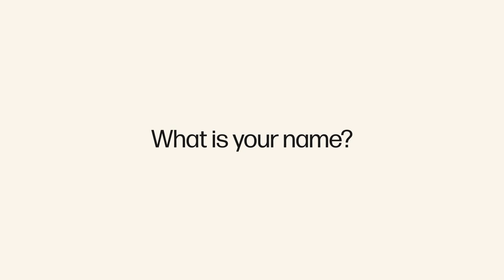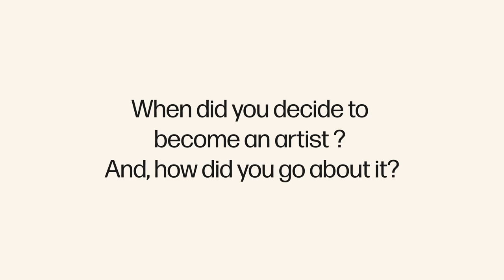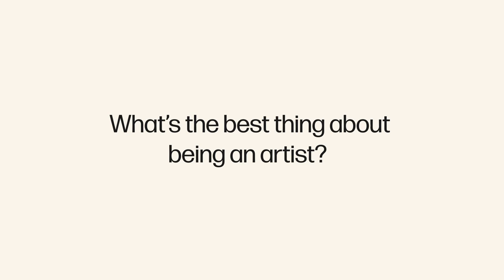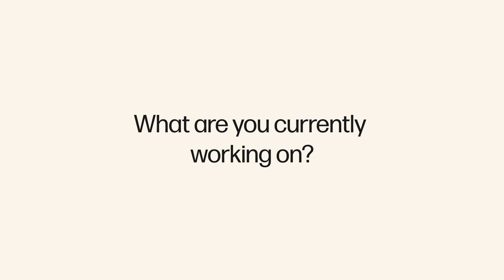An Artistic Eye | Niamh O'Malley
The Douglas Hyde Gallery is delighted to take part in Cruinniú na nÓg, a day of free creativity for children and young people, taking place this year on Saturday 11 June, 2022.

How do you become an artist?

What’s the best thing about being an artist?

What do you do all day?

In this series of videos, these questions and more are asked of visual artists Jesse Jones, Niamh O’Malley, and Eimear Walshe.

Working across sculpture, photography, film, performance and installation, each of the artists will share their unique take on how, and when, they decided to become an artist, how their work has developed, what being an artist means to them, and the things that they are excited about.